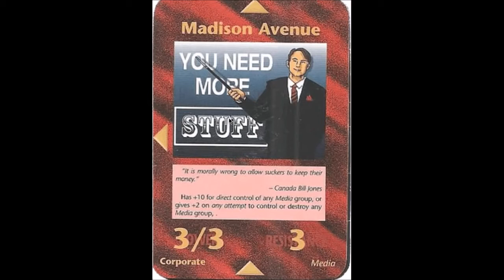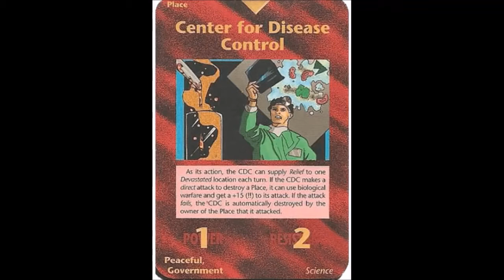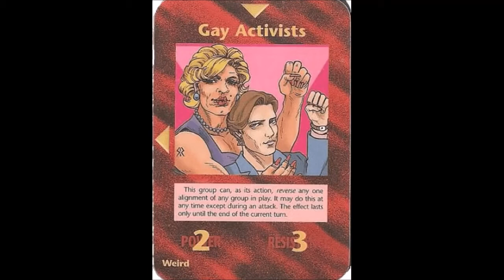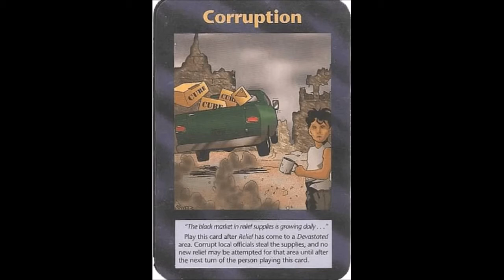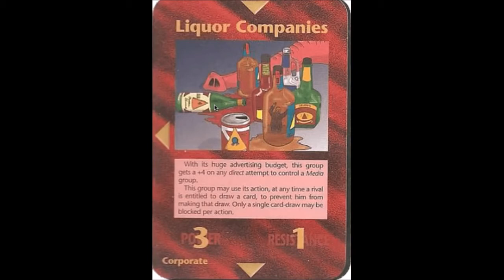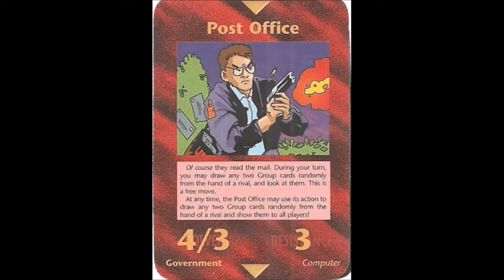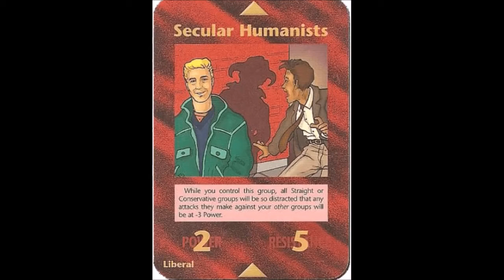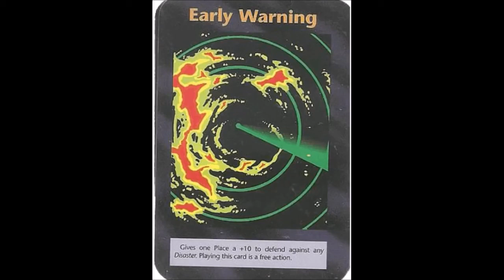FERC - Illuminati Card Game Exposed (Part -4)